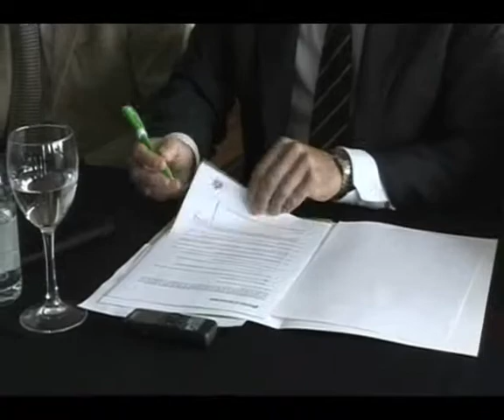Binter y Air Berlin se alían para incrementar la llegada de turistas a Lanzarote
Las aerolíneas Binter Canarias y Air Berlin han firmado un convenio con el fin de fomentar el turismo alemán en el Archipiélago operando, en la prácticamente, como si fueran una sola aerolínea.

DiariodeLanzarote.com
[Viernes, 27 de mayo de 2011] [07.00]

A través de este acuerdo, que Binter espera se convierta "en un fuerte impulso para el sector turístico canario", la aerolínea trata de "incentivar" la llegada de turistas al Archipiélago y, en concreto, a Lanzarote, Fuerteventura y La Palma, "haciendo posible que Air Berlin oferte mayor frecuencia de vuelos a estas islas".

Actualmente, Binter ofrece 248 conexiones interinsulares a Lanzarote, 206 a Fuerteventura y otras 198 a La Palma. La formalización del acuerdo tuvo lugar en el Castillo de San José de Arrecife.

Según Jesús Santana, coordinador general de Binter, en virtud de este acuerdo se aprovecha la red de vuelos interinsulares, que son unos 1.100 a la semana en el Archipiélago.

"El pasajero va a poder, desde su aeropuerto de origen, tener todas las tarjetas de embarque necesarias para llegar a su destino" y, "lo más importante, es que su equipaje también podrá ser facturado a ese destino final: lo entregará en Berlín y lo recogerá en Lanzarote", explicó.

"El principal potencial del acuerdo obviamente estará en traer clientes de origen europeo, puesto que Air Berlin no sólo va a poder comercializar los vuelos directos a Canarias, que ya tiene oferte amplia, sino que además podrá comercializar destinos canarios con los que actualmente no tiene operación directa", señaló.

Añadió que "el acuerdo es bilateral: los residentes canarios y de Lanzarote tendrán las mismas facilidades para destinos operados por Air Berlin", que organiza vuelos en Alemania, Austria y Suiza.

Más vuelos

Álvaro Middelmann, director de Air Berlin en España, adelantó que de cara al próximo invierno, la apuesta de la aerolínea hacia Canarias "va a verse incrementada con 290.000 plazas más", de las que unas 70.000 serán a Lanzarote.